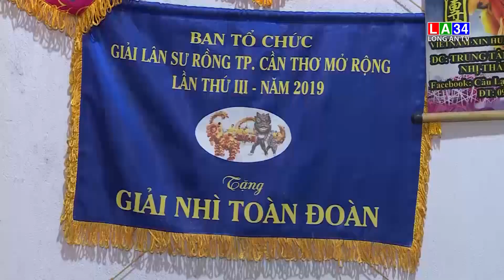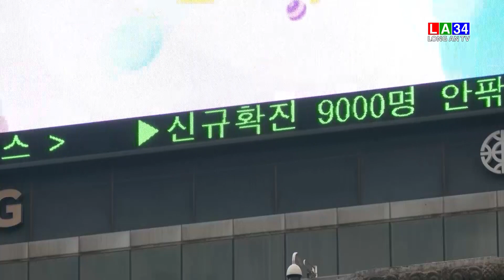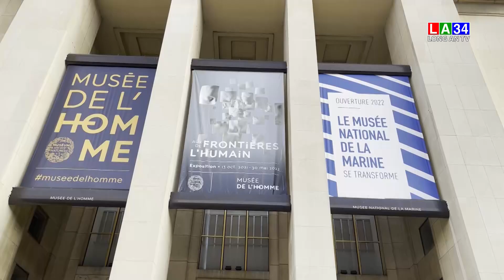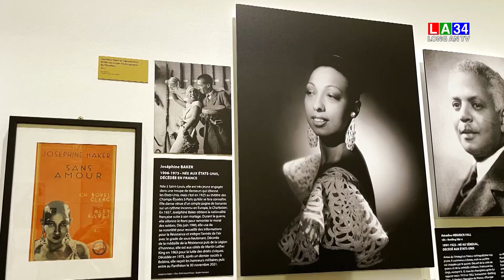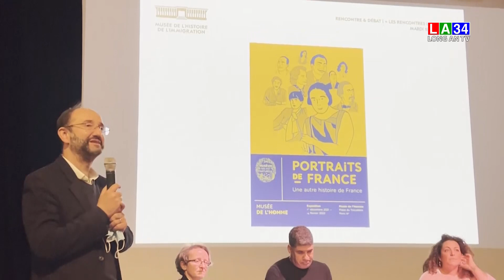Bản tin Thời sự trưa 30 - 1 Long An TV